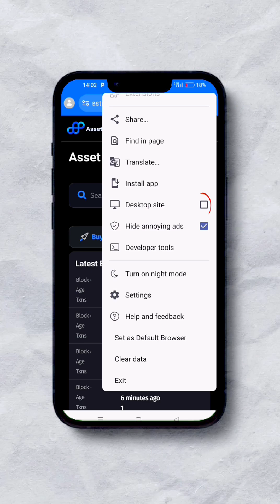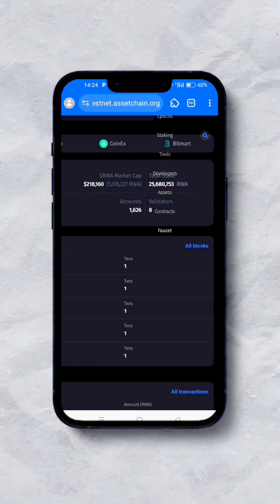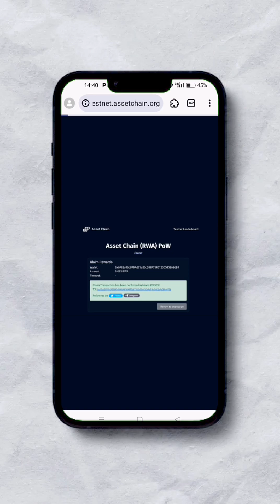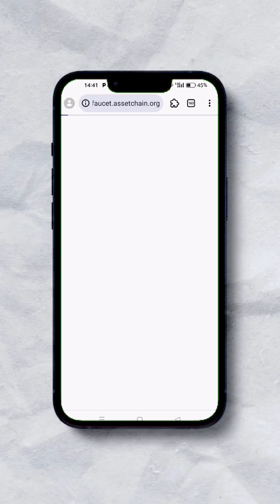HOW TO ADD ASSET CHAIN TESTNET ON METAMASK || HOW TO MINE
*"Unlock Asset Chain Testnet Mining with MetaMask!*

In this step-by-step tutorial, learn how to add Asset Chain Testnet to your MetaMask wallet and start mining like a pro!

*Video Highlights:*

- Easy-to-follow instructions for adding Asset Chain Testnet to MetaMask
- Setting up your wallet for mining success
- Starting the mining process and earning rewards

- MetaMask wallet extension installed

*Watch & Learn:*

- How to access the Asset Chain Testnet network
- Tips for optimizing your mining experience

click on this link below to get started